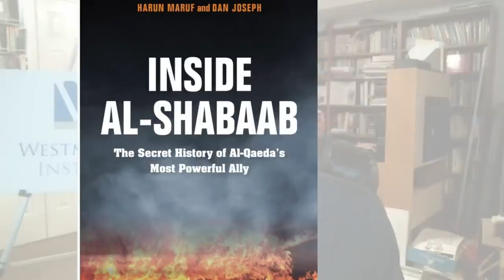Harun Maruf: Al-Shabaab Update and Strategic Plan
Harun Maruf is a reporter and writer at VOA Africa Division with an extensive experience in working in conflict zones. He also covers security, extremism, piracy, human rights, politics and other current affairs issues. He secured the first radio interview with the late American jihadist Omar Hammami.

Maruf has also reported on the emergence of pro-Islamic State militants in Somalia; the travels of Somali youth from Minnesota to Syria to fight alongside ISIS and has presented hundreds of original radio documentaries about Al-Shabab, extremism, corruption, piracy, and human rights. In addition, Maruf is the author of hundreds of articles, papers and scholarly works about Somalia and the Horn of Africa and he's frequently invited to speak on these subjects at international events, conferences, round-table discussions and town halls. Prior to VOA, Maruf worked for BBC and Associated Press as a reporter in Somalia, and as a researcher for Human Rights Watch. He holds a Master of Arts in international journalism from the City, University of London.

One of the most powerful Islamic militant groups in Africa, Al-Shabaab exerts Taliban-like rule over millions in Somalia and poses a growing threat to stability in the Horn of Africa. Somalis risk retaliation or death if they oppose or fail to comply with Al-Shabaab-imposed restrictions on aspects of everyday life such as clothing, media, sports, interpersonal relations, and prayer. Inside Al-Shabaab: The Secret History of Al-Qaeda's Most Powerful Ally recounts the rise, fall, and resurgence of this overlooked terrorist organization and provides an intimate understanding of its connections with Al-Qaeda.

Drawing from interviews with former Al-Shabaab militants, including high-ranking officials, military commanders, police, and foot soldiers, authors Harun Maruf and Dan Joseph reveal the motivations of those who commit their lives to the group and its violent jihadist agenda. A wealth of sources including U.S. diplomatic cables released by Wikileaks, letters taken from the Pakistani hideout of Osama bin Laden, case files from the prosecution of American Al-Shabaab members, emails from Hillary Clinton's tenure as secretary of state, and Al-Shabaab's own statements and recruiting videos inform Maruf and Joseph's investigation of the United States' campaign against Al-Shabaab and how the 2006 U.S.-backed Ethiopian invasion of Somalia gave the group the popular support it needed to radicalize ordinary citizens and become a powerful movement.

00:00:00 Introduction
00:03:14 Self-introduction
00:03:58 The Electoral System
00:07:41 AMISOM
00:09:00 CV19
00:19:48 Al-Shabaab's Losses
00:24:17 Negotiation
00:26:39 Al-Shabaab's Conditions
00:36:06 Sharia Courts
00:41:24 Sharia Legal System
00:43:52 The Caliphate Debate
00:48:33 Funding
00:53:06 Size
00:56:45 Clans
01:05:37 Geopolitics